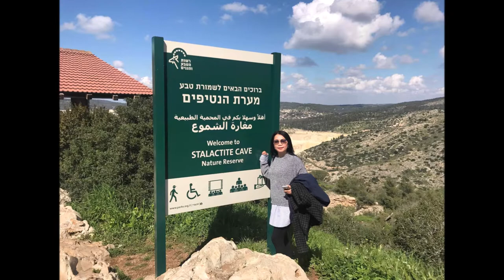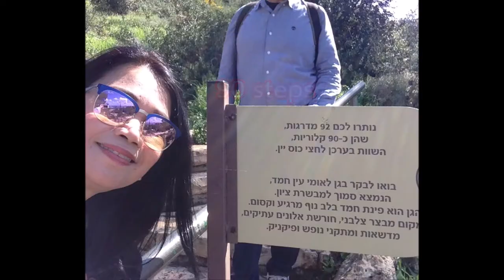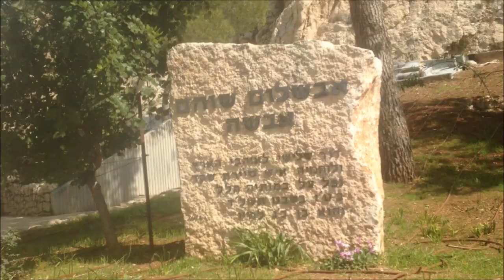(32) Stalactite Cave In Israel // Filipina OFW In Israel LDR to British/Israeli Man.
"STALACTITE CAVE" Nature Reserve, known as Soreq cave living, "wet" but amazing colorfully lit scenes of the stalactites and stalagmites. It is located in the beautiful hills between Bet Shemesh and Jerusalem, and accessible by auto through a lovely drive.